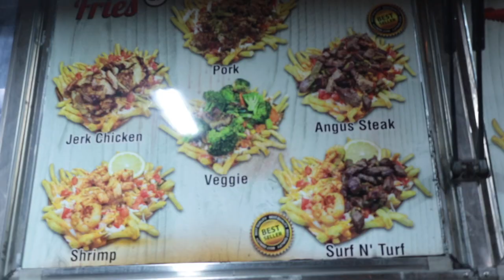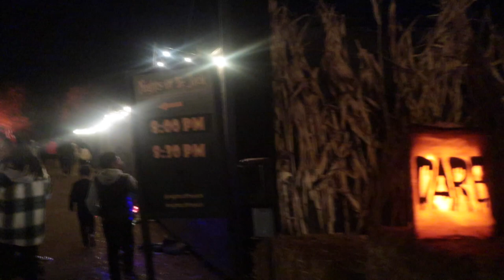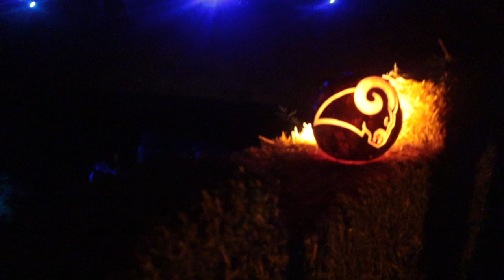Halloween Vlog: We got drunk and looked at carved pumpkins (Night of the Jacks - Calabasas)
We went to night if the jacks out in Calabasas!! Family got a lil drunk looking at pumpkins that were carved by some very talented artist. Hope you guys all had a safe and happy halloween.

0:00 Intro
0:10 Steph Directing Traffic
0:35 Night of the Jacks
0:57 Soul Plane
2:08 Food Trucks
7:19 Name 5 dinosaurs
9:10 Jenga